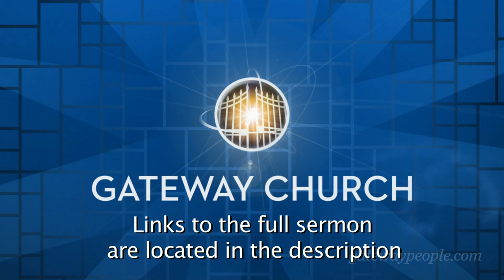It Is Written - Loving Gods Word - Pastor Marcus Breechen Part 2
Pastor Marcus Breechen - It Is Written - Loving Gods Word

Search for:
Pastor Marcus Breechen - 02/01/14
Sermon Series: It Is Written
Sermon Title: Loving Gods Word